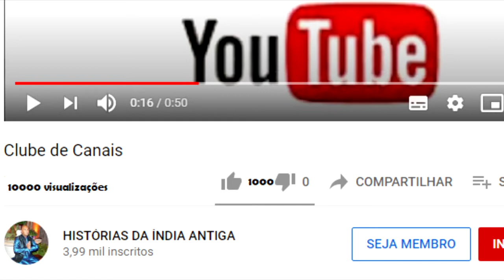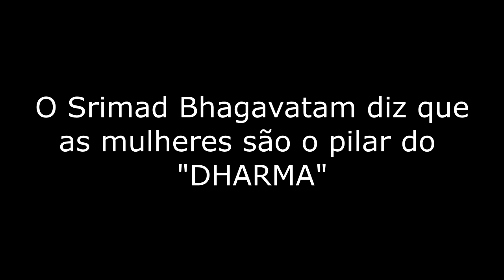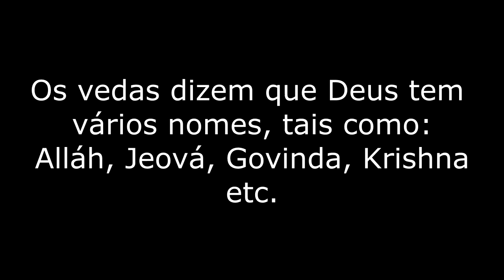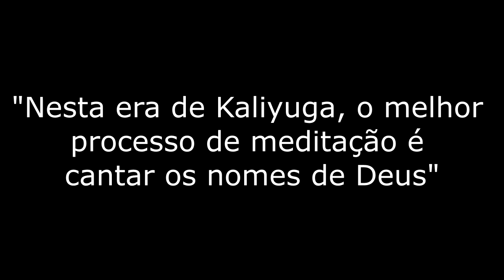KALIYUGA ESTÁ CHEGANDO, VIVA!!!